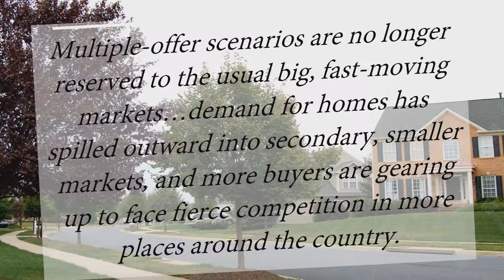Sell My House in MD | Buying This Summer? Be Prepared for Bidding Wars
Summer is traditionally a busy season for real estate. Buyers come out in force and homeowners list their houses for sale hoping to capitalize on those buyers who are looking to purchase before the new school year